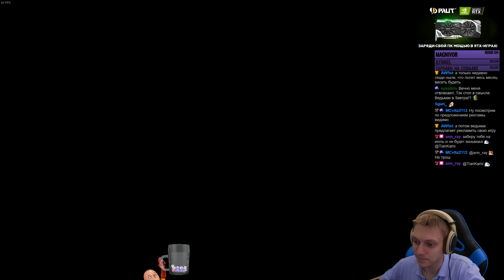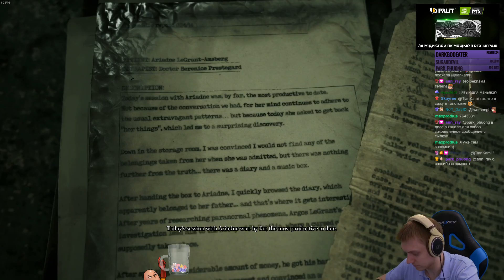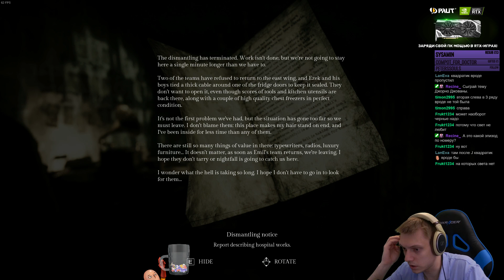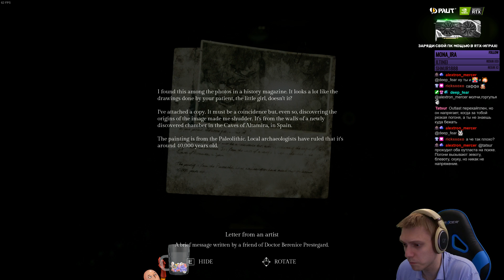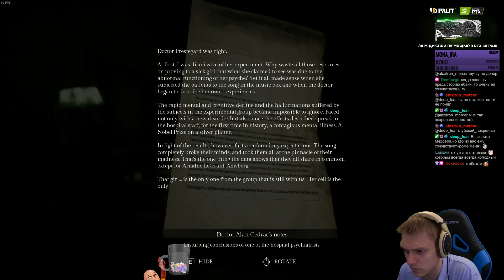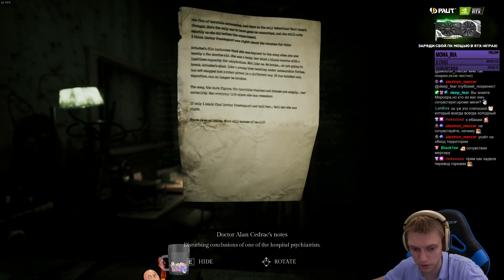Заканчиваем пятый эпизод! Как избавиться от проклятия? | Song of Horror #9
Привет!  Это последний эпизод в игре перед финалом! Полное прохождение пятого эпизода - Психбольницы